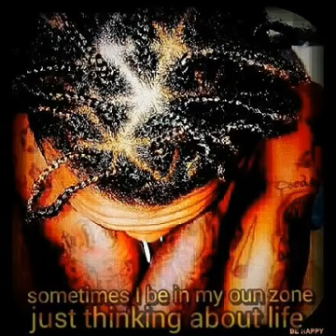Ldeano;: in this life;:"